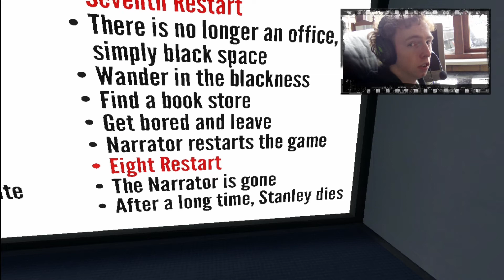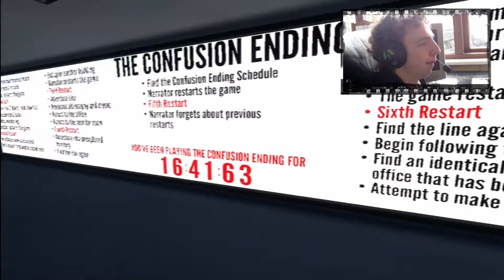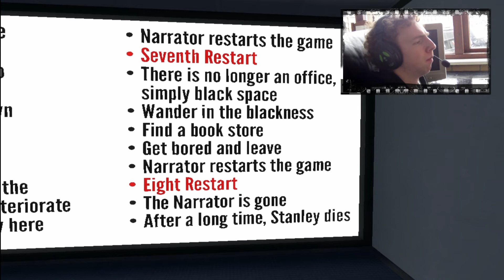The Stanley Parable:Deel 2 Leandros zijn Huis is in stanley :O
►Hallo jongens en welkom bij The Stanley Parable! The Stanley Parable is een interactief spel waar je ... vrij veel word verteld wat je moet doen en je kiest als je wilt om het te doen of niet.